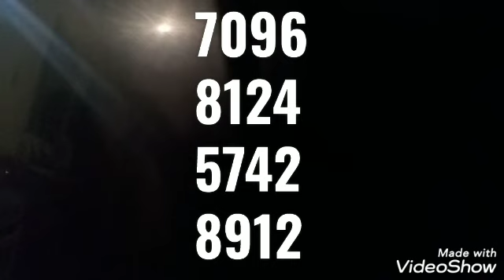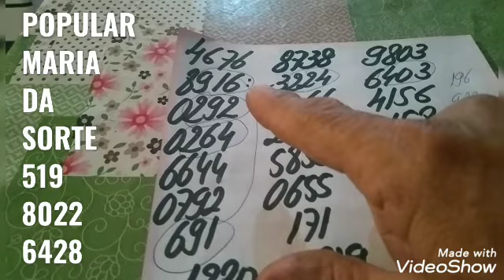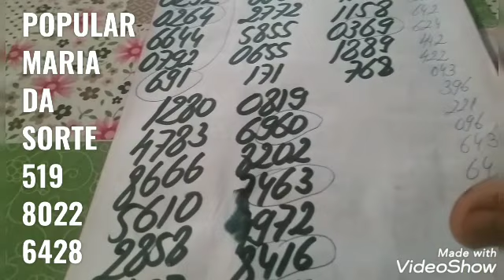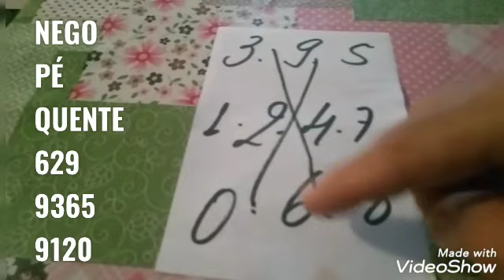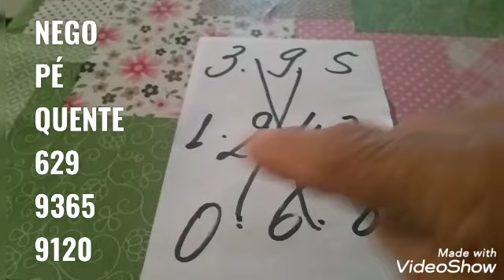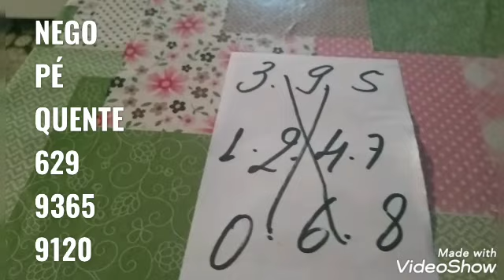PALPITES PARA O DIA 24/11/2020